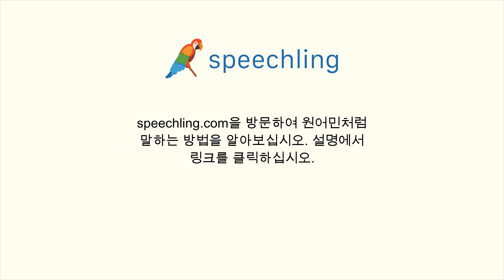이탈리아어로 "둘이 무슨 얘기 하는 거예요?" 말하는 법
남자 목소리 :
Di cosa state parlando voi due?

남성 음성 번역 :
둘이 무슨 얘기 하는 거예요?